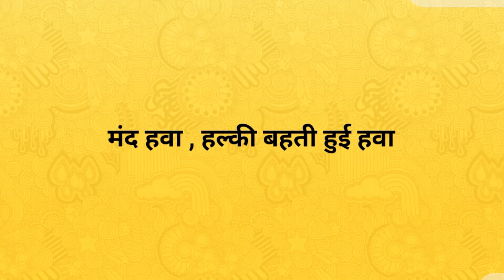Breeze का हिन्दी अर्थ । Breeze meaning in hindi । meaning in hindi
Hi

दोस्तों आज के इस वीडियो में हमलोग जानेगे की Breeze का हिन्दी मे क्या अर्थ होता है।
Breeze meaning in Hindi -
मंद हवा , हल्की बहती हुई हवा